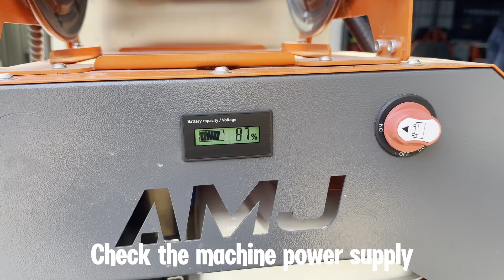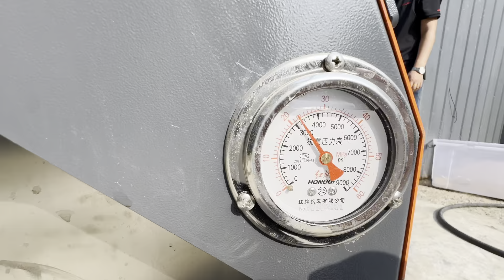AMJET Taq model mobile sewer jet, powerful injection force, 3000psi5GPM.